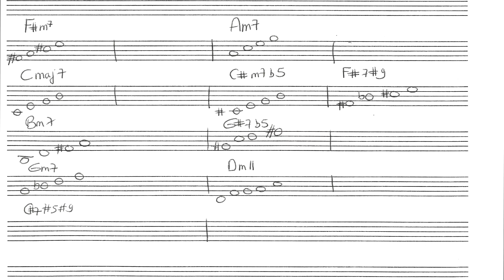500 MILES HIGH - POUR SAX TENOR (ou instrument en Bb)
Version lente à 120. Thème - 6 chorus - thème